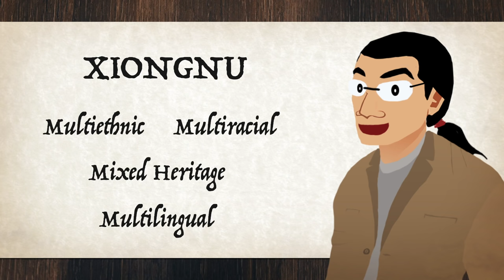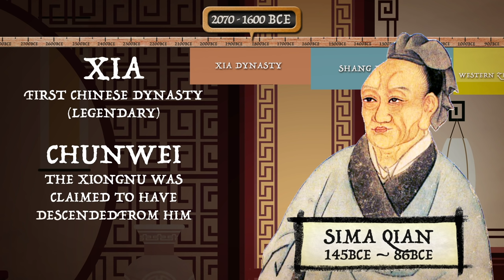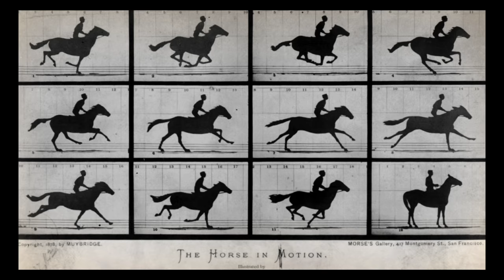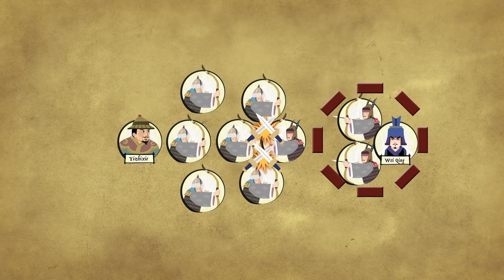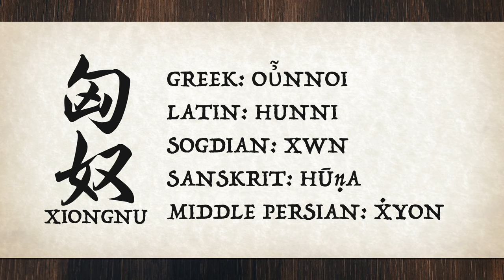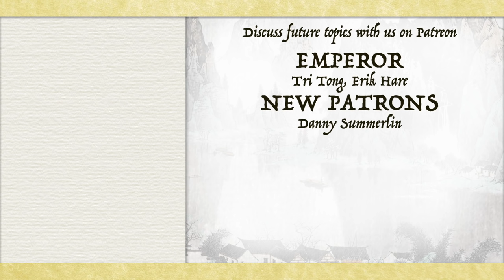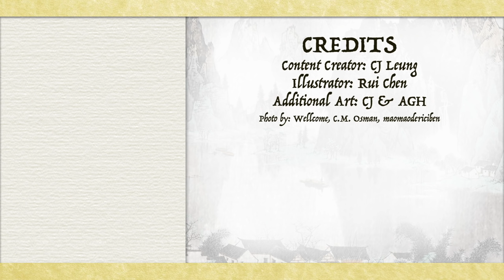Han Dynasty vs Xiongnu Empire - 200 Years War of Civilizations (Complete Series)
The Han-Xiongnu War was a generational war between two great civilizations,  the sedentary Chinese Han Dynasty and the nomadic Xiongnu Empire.

🕒[TIMESTAMP]🕒
0:00 Origin of the Han Dynasty
0:52 Who were the Xiongnu?
3:00 Steppe life
5:54 Modu Chanyu
10:24 Qin - Han Dynasty Transition
10:57 First Han - Xiongnu conflict
15:00 Han's Defeat and Heqin Appeasement
20:58 Han Wudi's rise to power
26:32 The Beginning of Han - Xiongnu War
29:12 Military Situation
30:38 Han Wudi's Generals
33:06 Turning the Tide of War
38:10 Battle of Mobei
41:49 What happened to the Xiongnu?
44:45 Xiongnu Tribe Hierarchy & Dynamics
46:14 North South Xiongnu Split

📚SOURCES:
Sima Qian (司馬遷), Shiji (史記)
Sima Qian (司馬遷) Translated by Burton Watson, Records of the Grand Historian.
Hyun Jin Kim, 2017, The political organization of steppe empires and their contribution to Eurasian inter-connectivity.
Hyun Jin Kim, 2015, The Huns.
Kradin Nikolai, 2008, Structure of Power in Nomadic Empires of Inner Asia: Anthropological
Approach.
Edwin Yamauchi, 2003, Foes from the Northern Frontier.